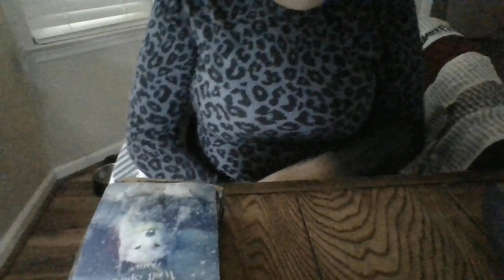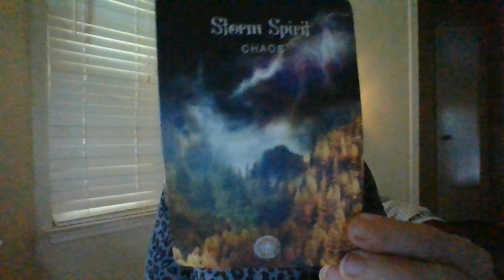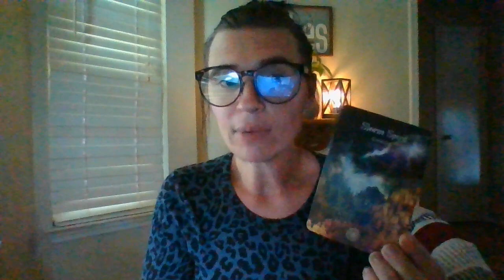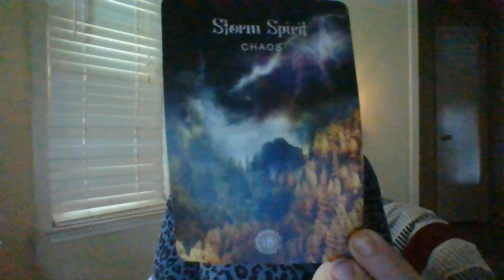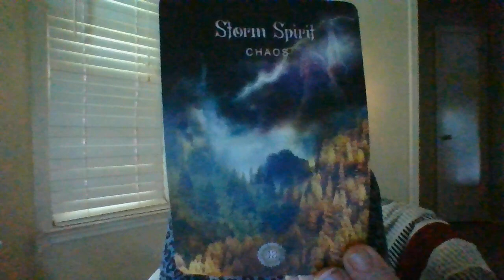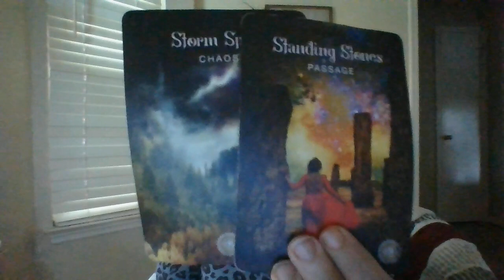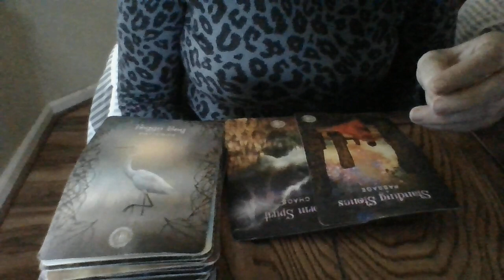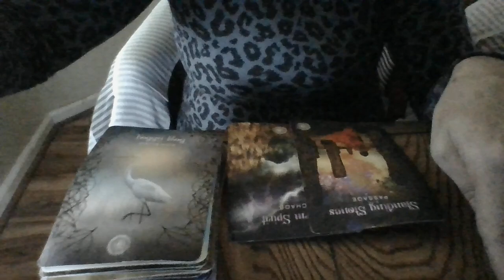SEPT 22- FEM ENERGY...BEWARE!MASCENERGYOFYOURPAST WANTSTOUSEYOUASASACRIFICETOBREAKINTOMUSICINDUSTRY!